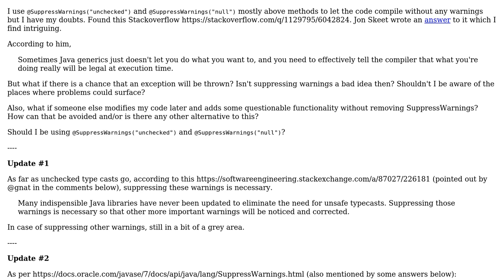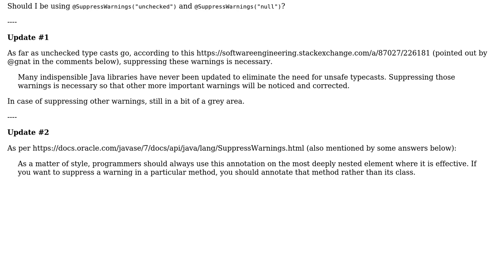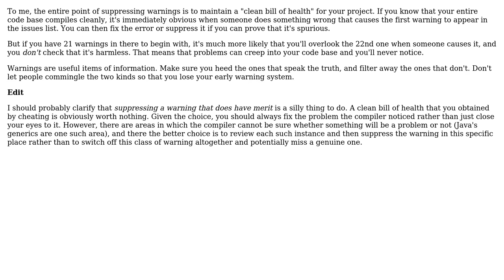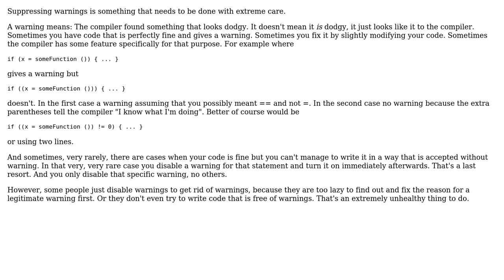Software Engineering: Is it a good practice to use suppress warnings in your code? (3 Solutions!!)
Software Engineering: Is it a good practice to use suppress warnings in your code?

With thanks & praise to God, and with thanks to the many people who have made this project possible! | Content (except music & images) licensed under CC BY-SA | Music | Images & others | With thanks to user user949300 user Kilian Foth user gnasher729 user Bilesh Ganguly and the Stack Exchange Network Trademarks are property of their respective owners. You are responsible for your own actions.